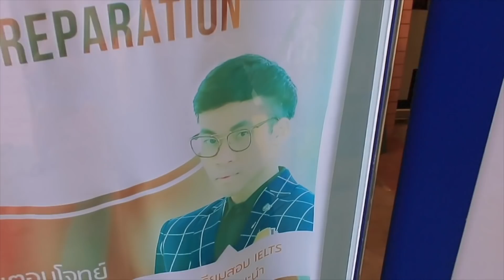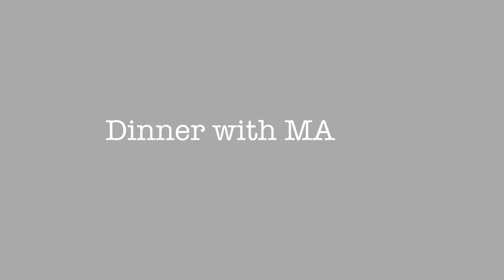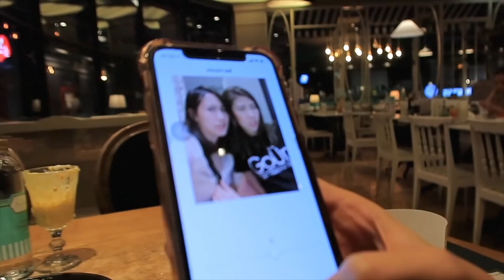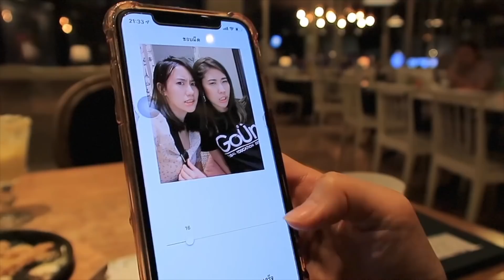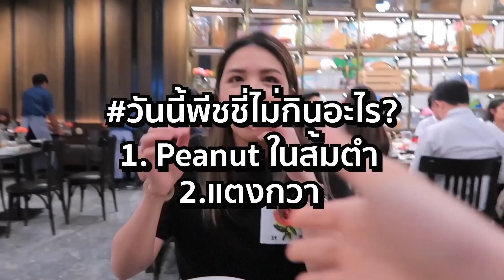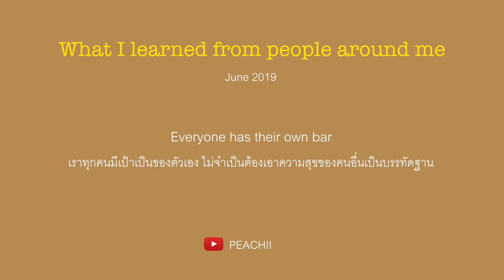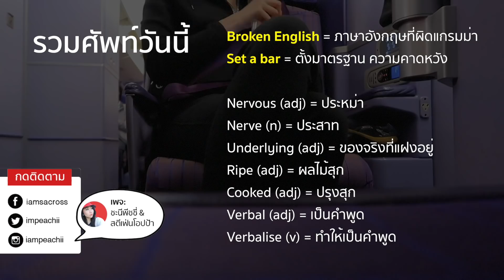ชะนีไดอารี่ EP2 - สิ่งที่ได้เรียนรู้จากรอบตัว (2/2)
สืบเนื่องจากการเบื่อ VLOG แบบเดิมๆ เลยเพิ่มเติมความนั่งเม้ามอยกึ่ง Podcasts กึ่งแชร์ภาษาอังกฤษ กึ่งการ Reflect ตกตะกอนความคิด 😀ใครเบื่อๆ เหงาๆ เรามาเรียนรู้ไปพร้อมๆกัน

EP1 สิ่งที่ได้เรียนรู้จากคนรอบตัว
EP2 สิ่งที่ได้เรียนรู้จากคนรอบตัว ll